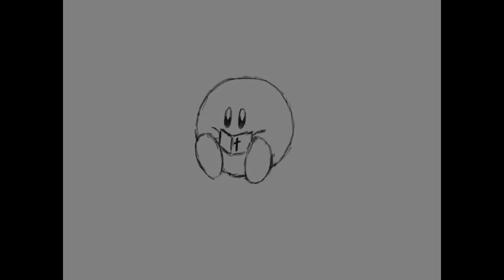Old Christian Anime (1997)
This animation was inspired by a Tiktok creator named OHAYO WORLD. She teaches how to say various christian phrases in Japanese!